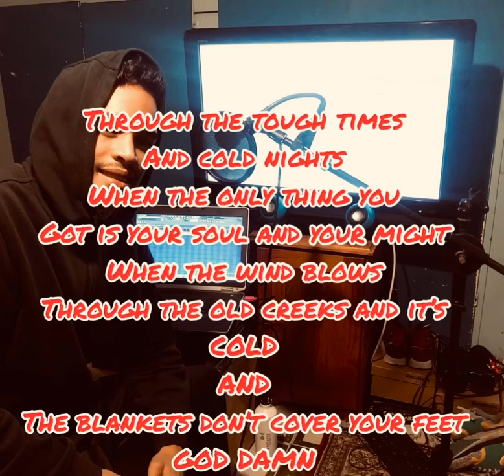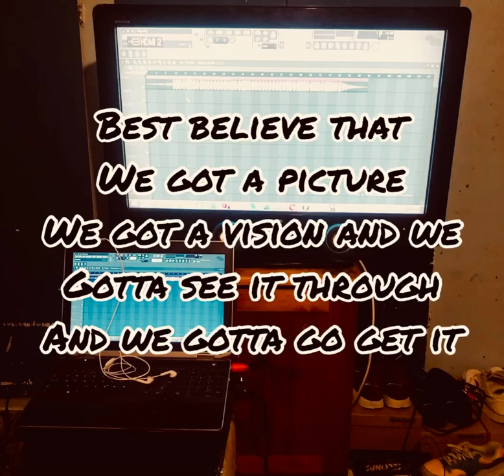Gee - Pictures (Lyric Video)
Second single off throwaways which will be released on the 4th of June at 07:00am on most platforms

To hear more music here are the links